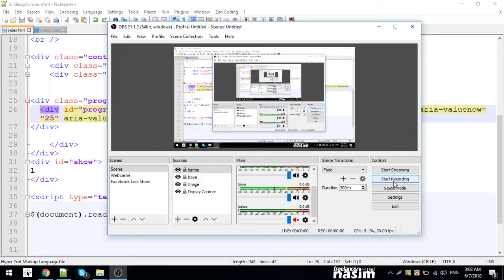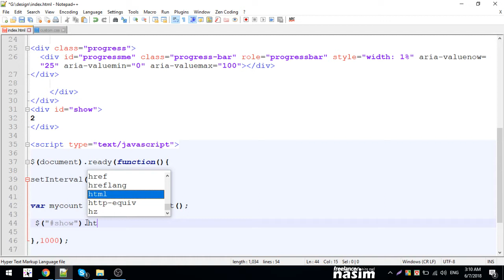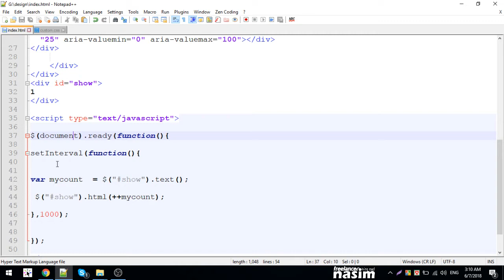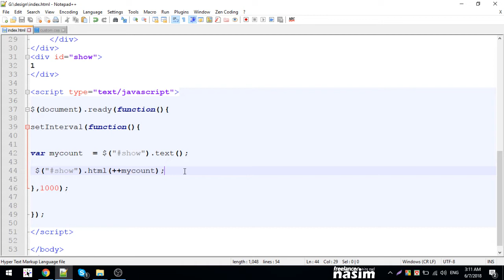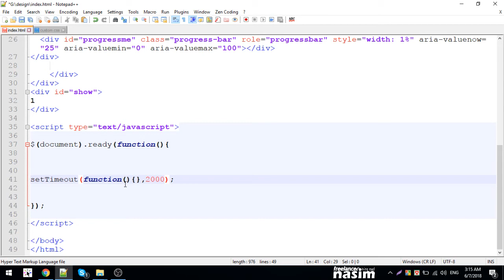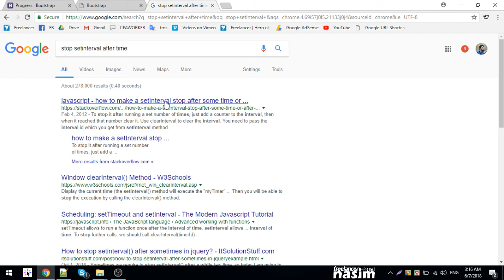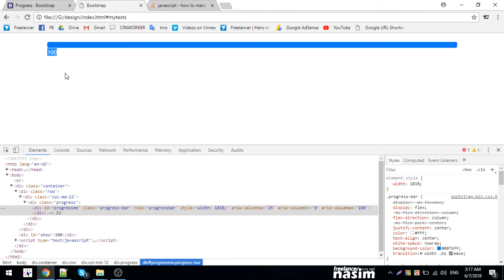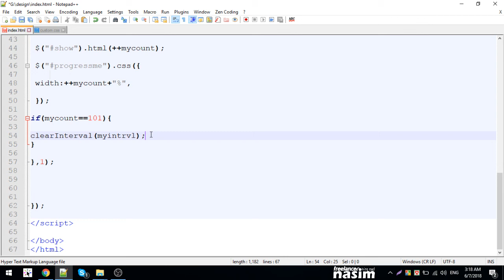Bootstrap Bangla Tutorial | progressbar 2 | Part 12 | Freelancer Nasim